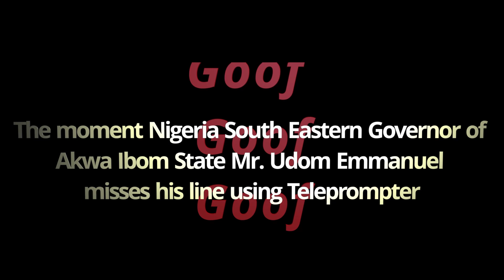The moment Governor of Akwa Ibom State Mr. Udom Emmanuel misses his line using Teleprompter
The moment Nigeria South Eastern Governor of Akwa Ibom State Mr. Udom Emmanuel misses his line using Teleprompter